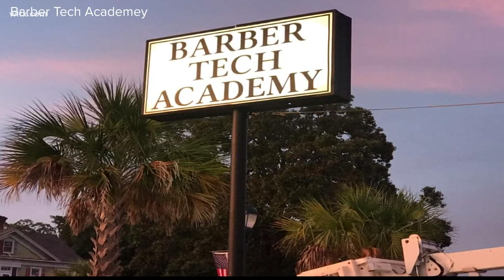Orangeburg barber school giving free hair cuts to frontline workers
Barber Tech Academy is giving free haircuts to frontline and essential workers during the month of January.